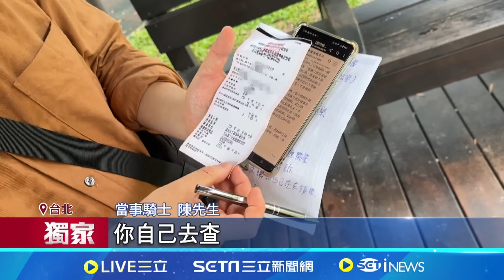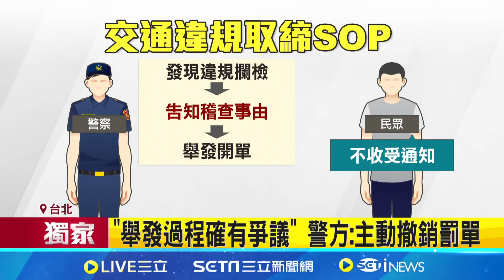三立獨家 騎士違規遭攔 控警"數3秒逼速簽罰單" 騎士5分鐘吃2張罰單 "沒告知我違規事項" 騎士: 被流氓警欺負│記者 凌毓鈞 徐兆緯 │【新聞一把抓】20240609│三立新聞台